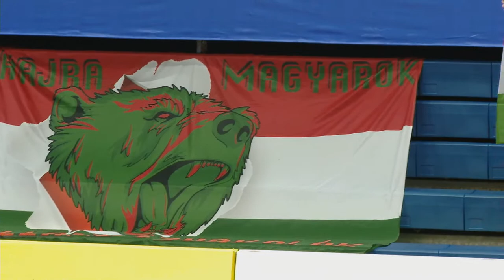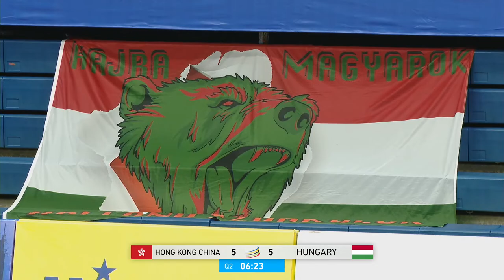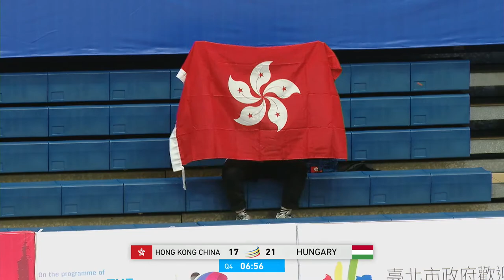IKF WKC 2023 | Hong Kong China - Hungary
Korfball match of the 2nd Stage of the IKF World Korfball Championship 2023 taking place from 20 to 29 October 2023 in Taipei City.

🗓️ From 20 to 29 October 2023 in Taipei City (📍 Taipei Stadium)
A qualifying event for The World Games 2025 in Chengdu.

All games will be live streamed and free to watch together with all the updated results, statistics, play-by-play, scorers and standings.

This tournament will be covered 24/7 on IKF social media profiles (see below) and via the hashtags WKC2023 and korfball.

The mixed-gender sport!